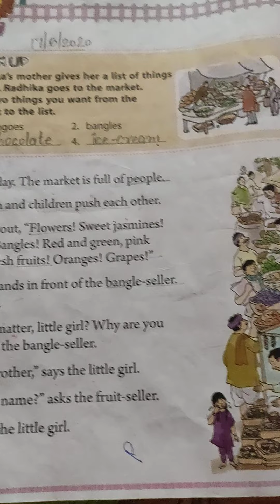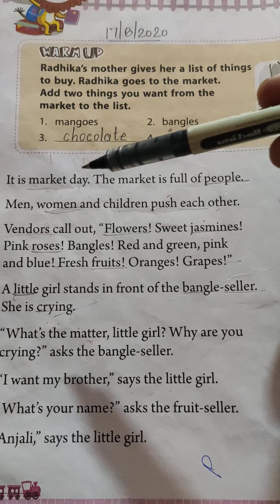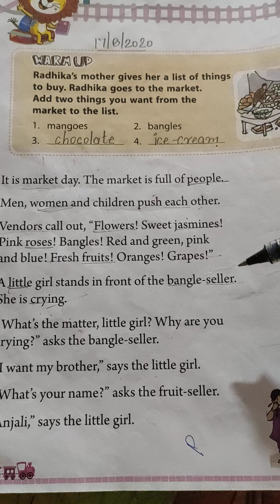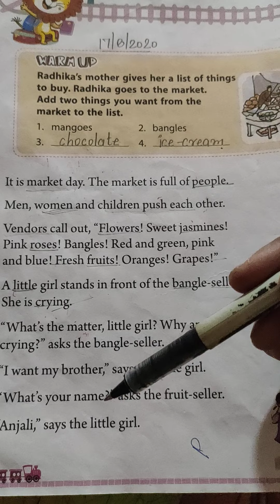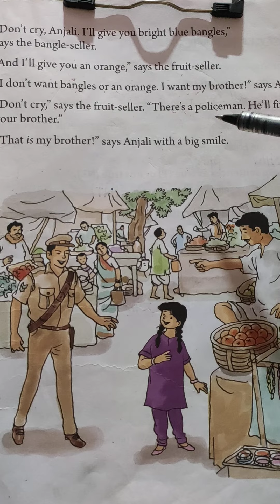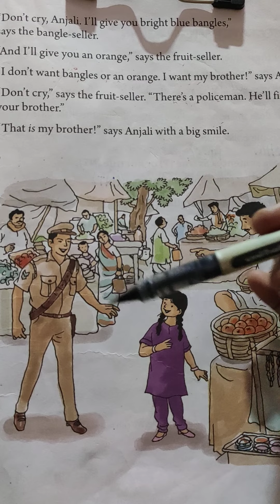STD 1 English Ch-7 In the Market Revision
Hard words